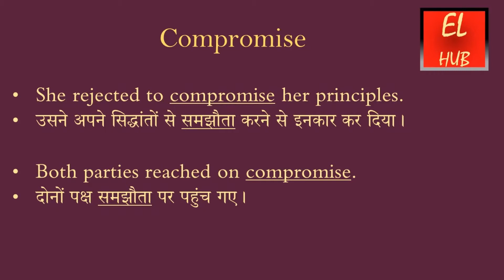Compromise meaning in Hindi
Compromise का हिंदी में मतलब.
Compromise Meaning in Hindi with examples